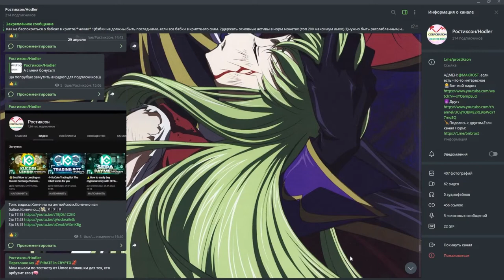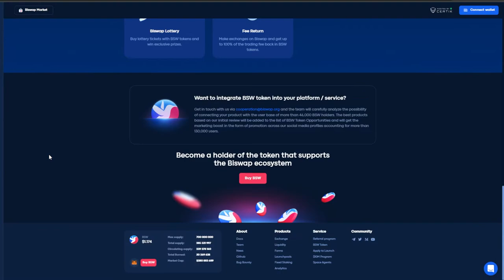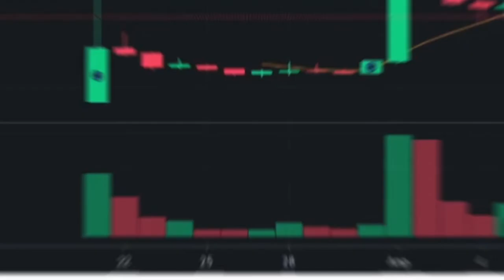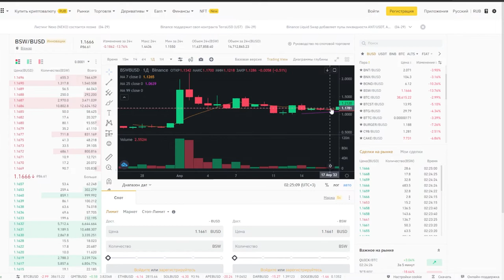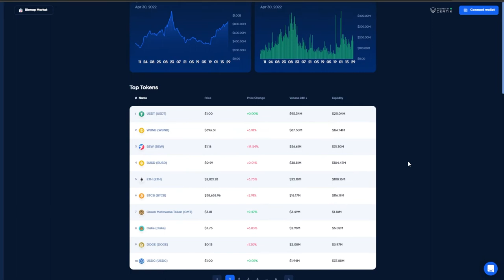🤯BSW is listed on Binance!OOO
bep20:
0x96e52Bc8d3d2436C0F407d3F22D10CdC7e4cfB0d